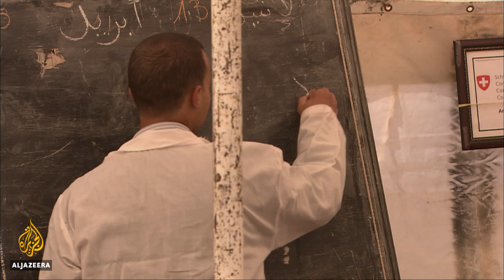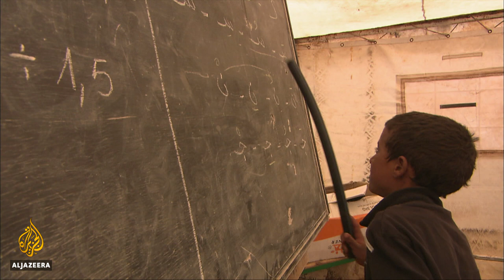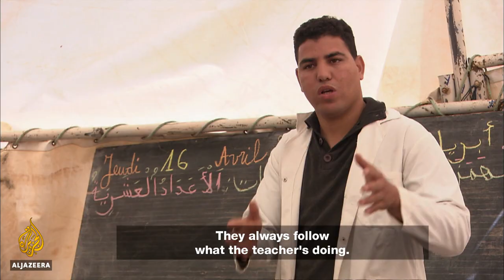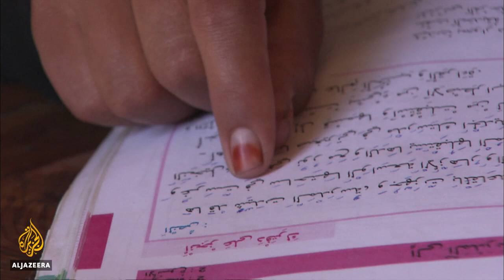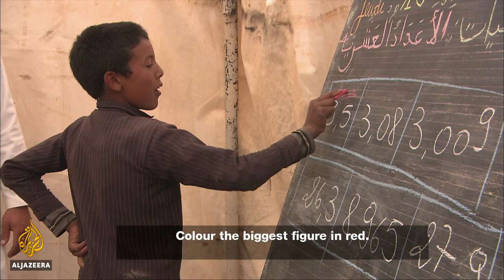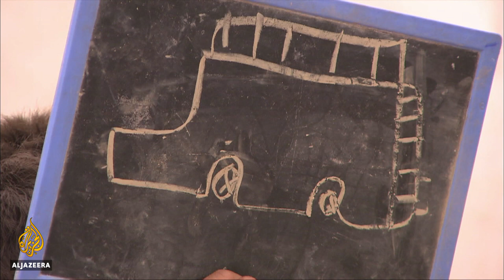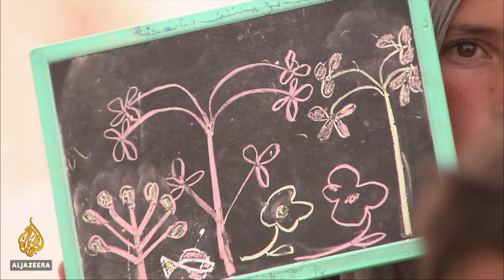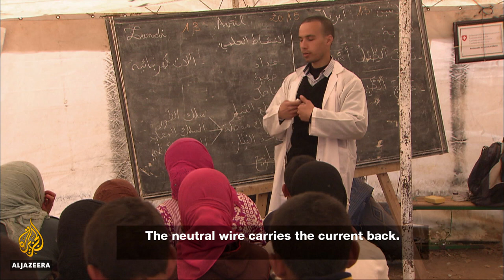🇲🇦 The Last Nomads of Morocco | Al Jazeera World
Many of Morocco's nomadic communities living across the Atlas Mountains, like the Ait Atta tribe, are gradually changing their way of life from roaming herders to part settlers - or what sociologists call "a sedentary lifestyle".

But such fundamental change comes challenges, as well as opportunities.

Traditionally, nomads do not receive a formal education. However in the past decade, there have been moves to introduce what they call "tent schools" to try and equip their children for the modern world. But for them to attend school, their families have to remain in one place all year. It might also mean that the children ultimately leave their parents' traditional nomadic way of life.

"They told us they'd provide education for our children if we settled in a particular place," says nomad Daoud Ariba.

Helping with that adjustment are social activists like Ali El Amine. It was his idea to bring the tent schools to the region, with help from international agencies and the Moroccan government.

"Our goal is to see nomads at all levels of education, in college and even university. We want them to get diplomas and not to stop at the primary level and then return to cattle grazing," says El Amine who is also the President of Chems Association.

In addition to providing tents, the association serves as a liaison between the nomads and local authorities.

"We try to integrate the children into charity groups and obtain financial support for them," he says.

While the tent schools are a first step towards settling the nomads, the schools' remote locations, harsh winters and heavy rains pose challenges for teachers and pupils.

"When I came here, I walked for two hours," says teacher Abdallah al-Sahraoui. "I got an idea about the area from the road condition. The road was difficult with dangerous bends. I had to walk up and slide down the mountain. I had to walk for two hours to reach the school."

The tough mountain terrain also poses risks. Teenager Ittou lost her leg after she suffered a snake bite in the middle of nowhere. "My father came running and I told him I was bitten. He poured household bleach on the wound. But it did not work. He carried me on the back of a mule because of the lack of transportation," she says.

The nomads who settle also have to learn new skills, like basic building techniques.

"We were nomads living in tents, but now we've settled here," says Mohamed Ait Trichet of the Tidakline Nomads Association. "We're learning construction. We make clay brick to build our houses and other facilities."

The change for the Ait Atta is happening and there's hope that nomad communities that have been struggling below the poverty line will start to create a more viable way of life.

Education has undoubtedly been the catalyst for change for the nomad tribes. Sedentarisation will take time and not all the nomads embrace the change.

"I don't see any difference between nomadic or non-nomadic children in terms of their capabilities and their potential", says teacher Mohamed El Bakri. "But I see in their eyes the desire to learn and discover new things."

Morocco is not a wealthy country, but it wants to modernise and give its people the best chances in life. But if the process of change continues in this way, these proud people and their children really will be the last nomads of Morocco.